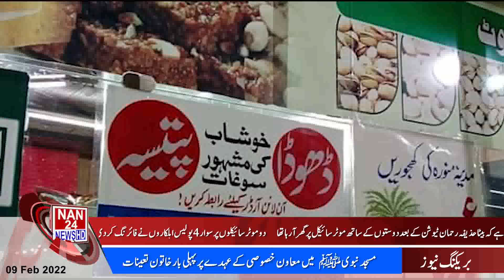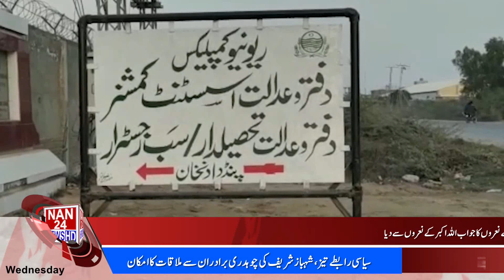|NAN24NEWSHD| Headlines |2pm|09FEB2022| Breaking News | Latest News Updates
NAN24NEWSHD latest update3newsoftheday#2pm#livenews#breaking#hedalines#anchorMaryamNazir#